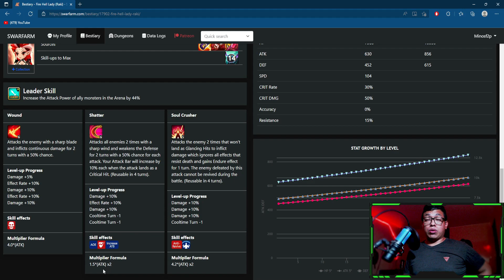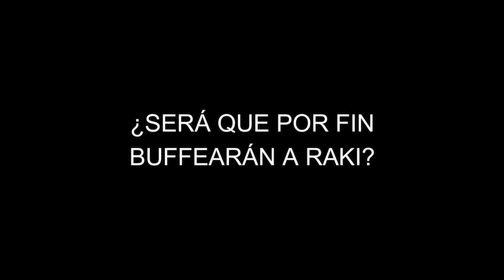EL PROBLEMA DE: RAKI ⚡ CAPITULO 1 ⚡